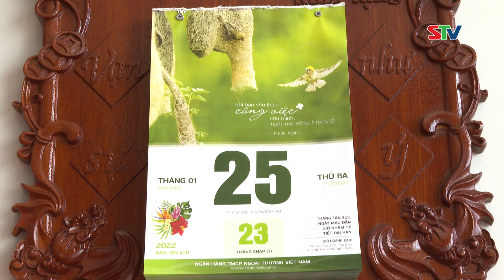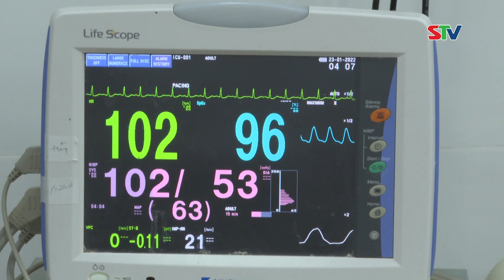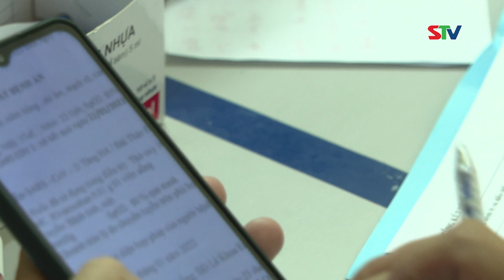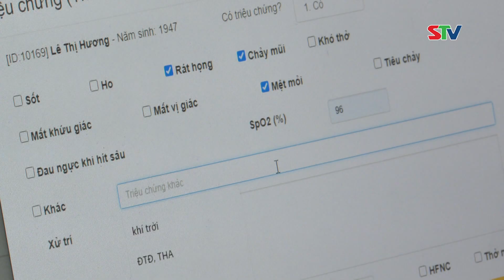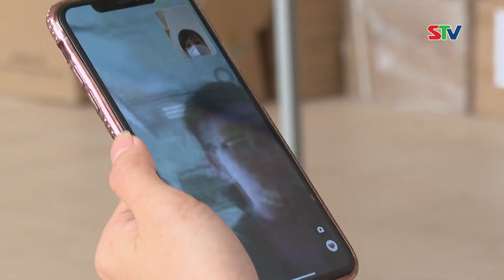STV - Tết của lực lượng tuyến đầu chống dịch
STV - Ngày 23 Tháng chạp năm 2021, Bệnh viện 30/4 tỉnh Sóc Trăng còn khoảng 80 bệnh nhân COVID-19 đang điều trị. Tuy nhiên, lúc cao điểm của đợt bùng phát dịch, vào đầu tháng 12 năm 2021, Bệnh viện phải tiếp nhận điều trị cho 150 bệnh nhân trên tổng số 120 giường hiện hữu. Lực lượng y tế khi đó có 50 điều dưỡng và 8 bác sĩ, chia ca trực xoay vòng. Tức là mỗi ca trực chỉ có 25 điều dưỡng và 4 bác sĩ chăm sóc cho 150 bệnh nhân.